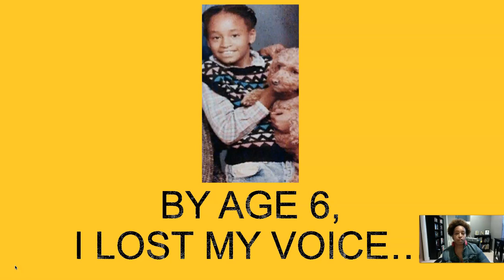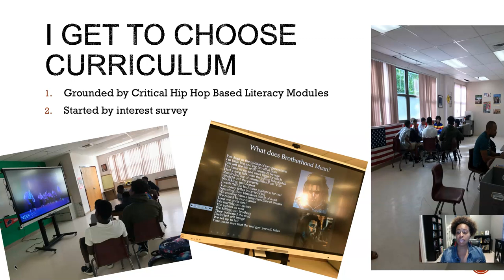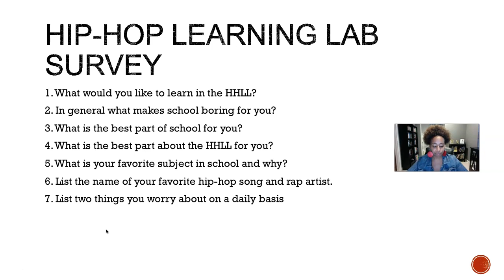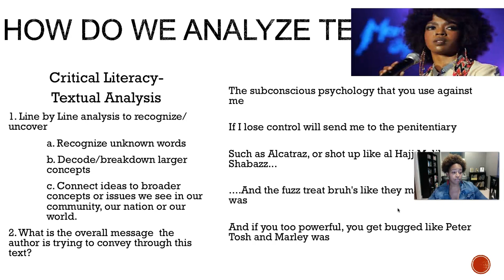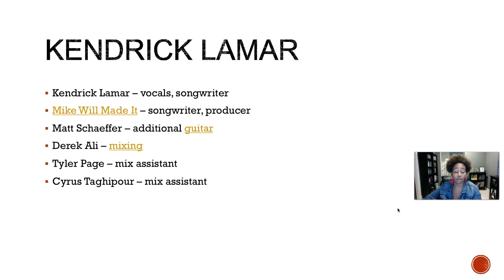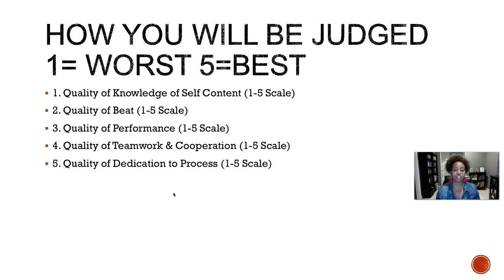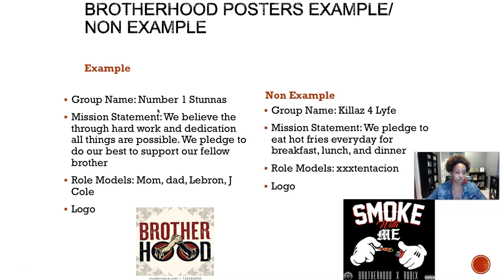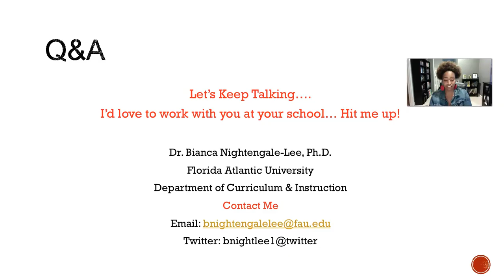The Hip Hop Learning Lab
For many Black male students, the divergence between who they are, and the curriculum used to teach them poses an ominous threat, as they attempt to reconcile their cultural and racial identities within traditionalized literacy instruction (Taylor, Brock, Case, & Taylor, 2013). Thus, the work shared focuses on an authentically created curriculum which combines student voice, critical literacy, and hip-hop culture, in an attempt to better understand what curriculum development centered on Black Boys, looks like, sounds like and feels like in an urban middle school setting.